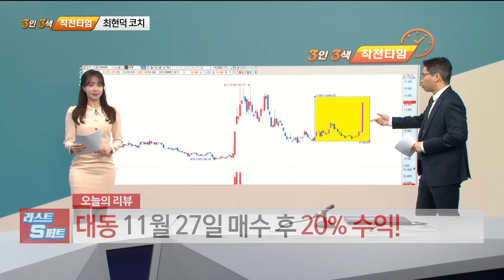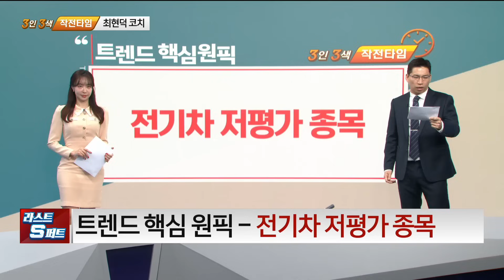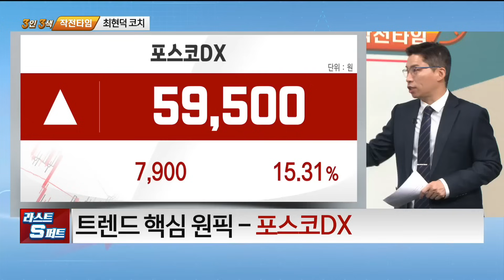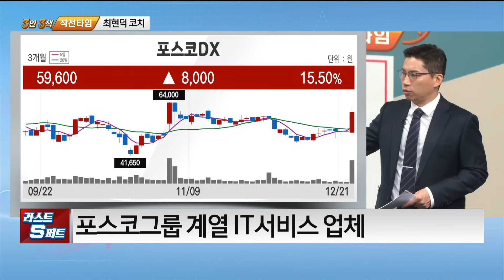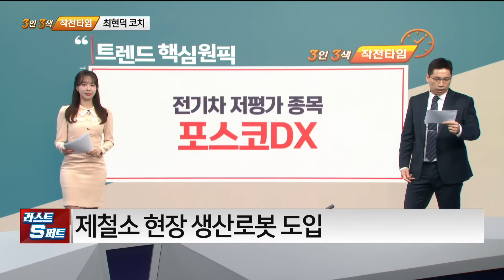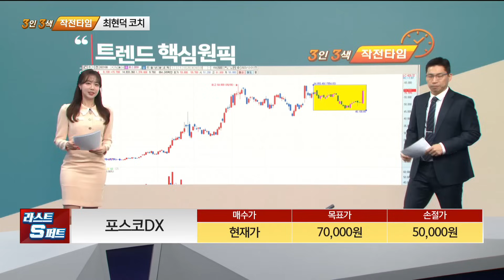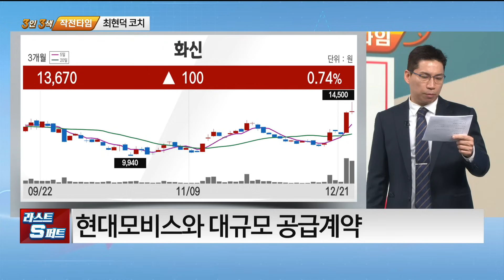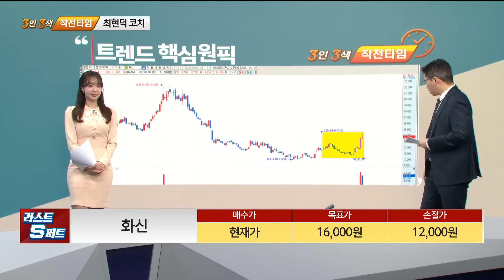[트렌드 핵심 원픽] 포스코DX 화신_MBN골드 최현덕 매니저